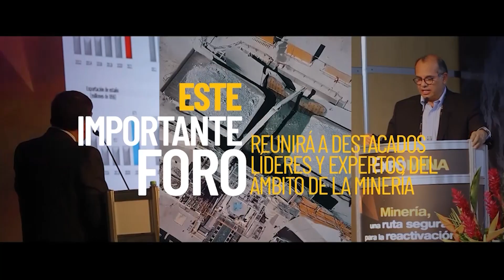Rumbo Minero - AGO 03 - 3/4 | Willax